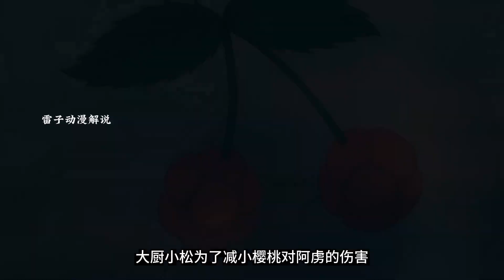會爆炸的櫻桃 男人吃下后在體內爆炸 阿虜遭遇巨大危機如何翻盤